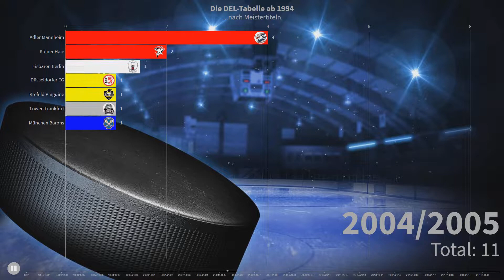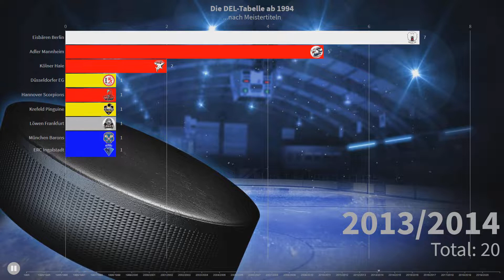Die DEL Tabelle...Entwicklung der Teams nach Meistertiteln (Stand 2021)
Hier zeige ich euch die Entwicklung jedes DEL-Teams seit der Gründung im Jahre 1994 ... nach Meistertiteln.

Meine Videos sind Just For Fun und vielleicht finden einige von euch sie ja genauso spannend, wie ich ;)

Ich werde nach und nach weitere solcher Videos hochladen. Angefangen mit deutschem Eishockey. Fußball und ggf. weitere Sportarten, sowie ganz andere Themen folgen.

Quellennachweise:
- Die Daten kommen von Wikipedia
- Erstellt wurde das ganze mit dem Programm flourish.studio
- Das Hintergrundbild gibt es lizenzfrei - wie tausende von anderen Bildern